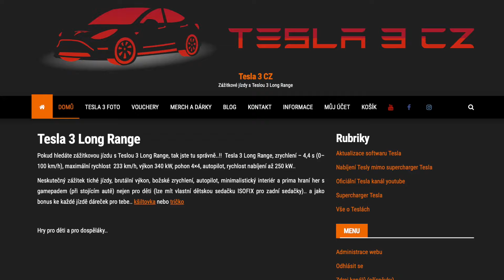Moje Tesla a vše kolem Tesly #001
Zážitkové jízdy s Teslou